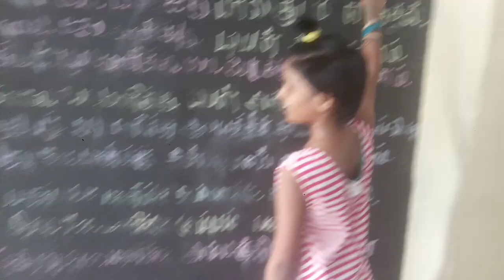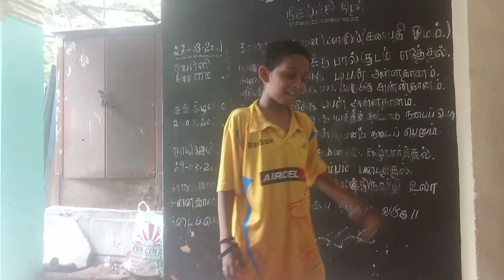my pasty pasty short film